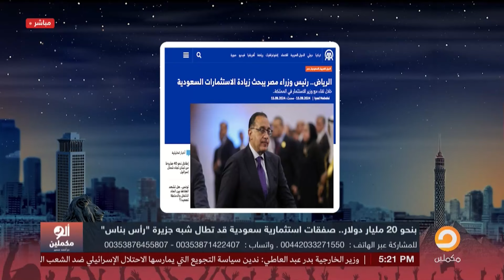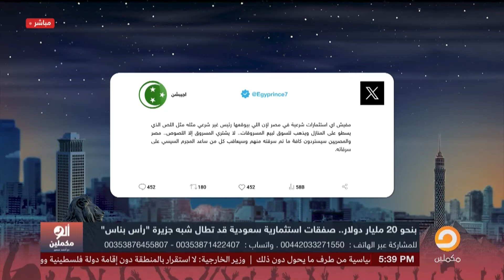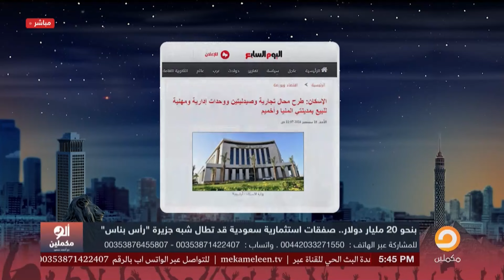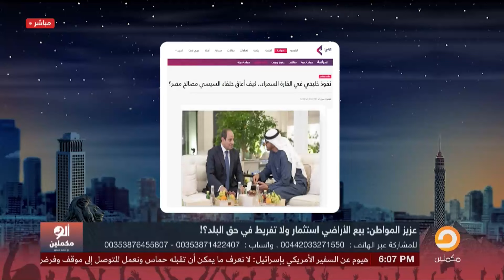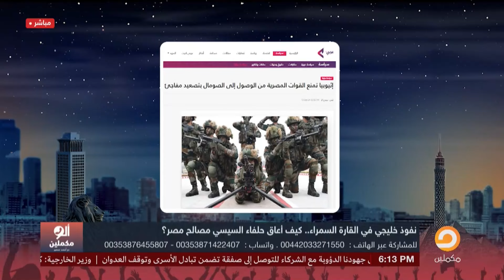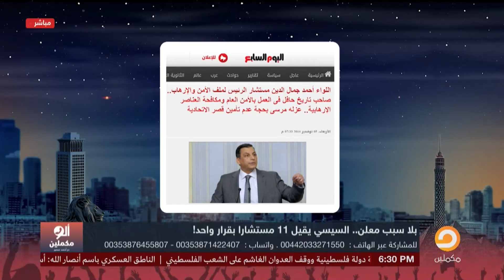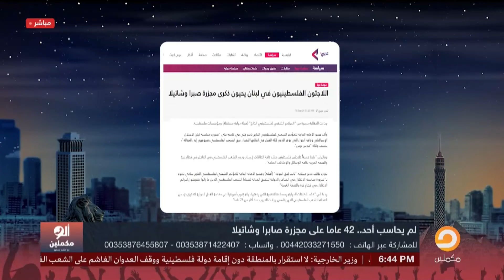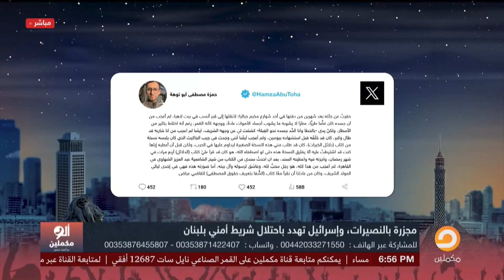الحلقة الكاملة || برنامج ألو مكملين | الحلقة 2566 مع أحمد سمير || 16-09-2024